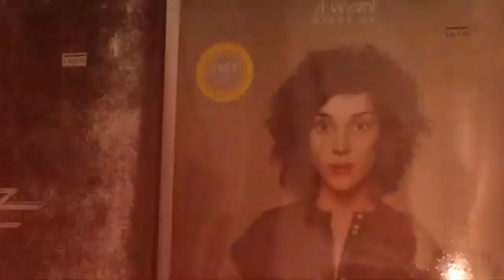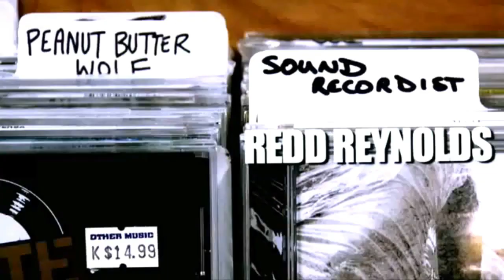St. Vincent: Marry Me Era Compilation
this video is a compilation of St. Vincent videos from the Marry Me era :)
this took a minute to make so I hope y'all enjoy. I'll be doing these for every era, probably including pre-marry me era too. lemme know which era you want to see next!!

all hail big anne